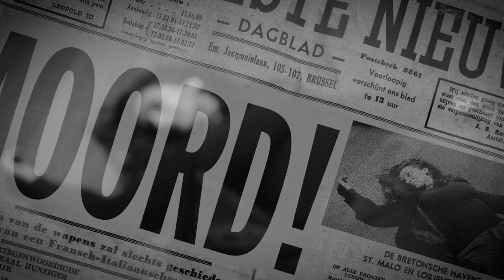Trailer: The Mousetrap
The Mousetrap speelt zich af in hotel/pension Monkswell Manor in de jaren 50 van de vorige eeuw. In The Mousetrap is een aantal gasten door de sneeuw opgesloten in het hotel van een jong echtpaar. In de omgeving van het hotel heeft eerder die dag een moord plaatsgevonden.

Een brigadier van politie bezoekt vervolgens het hotel omdat hij vermoedt dat de moordenaar (of moordenares) zich in het hotel schuilhoudt. De spanning loopt vervolgens nog verder op als er een tweede slachtoffer valt. Het blijkt al snel dat alle aanwezigen een motief hebben voor de moord en ook dat ze in de gelegenheid waren om deze te plegen.

Door de vreselijke sneeuwstorm kan niemand het hotel verlaten, ook de onbekende moordenaar niet. De gasten verdiepen zich in elkaars geheimen, maar de moordenaar verraadt zich niet.